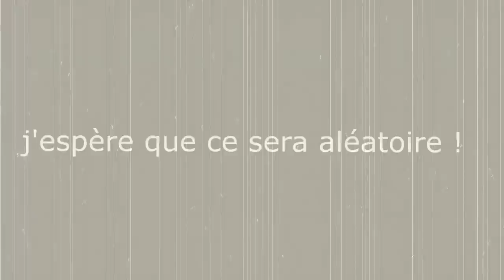Faire du Boeuf Bourguignon avec Jolate dans des escaliers ...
J'apprends à Jolate à faire du bon Boeuf Bourguignon ! mais dans des escaliers ! c'est un peu plus compliqué !